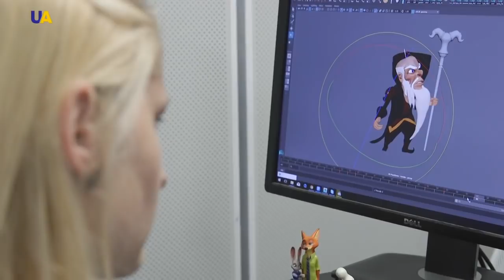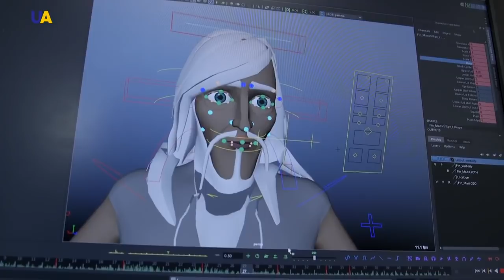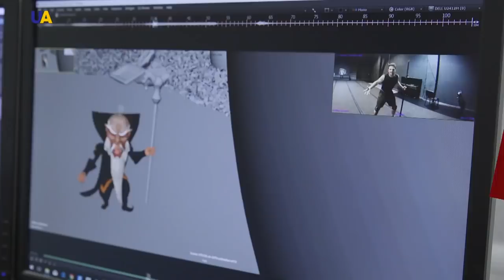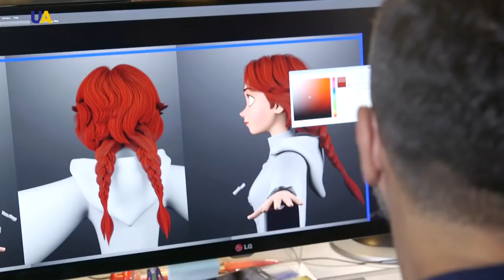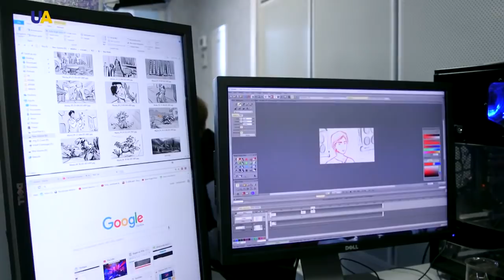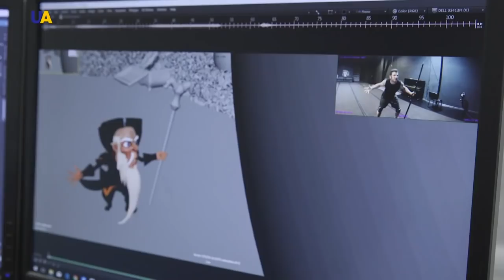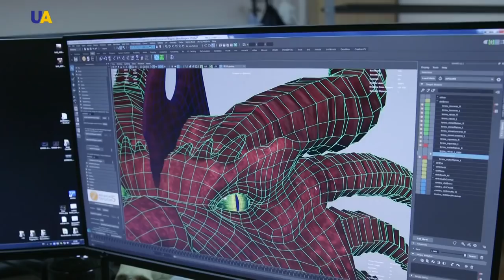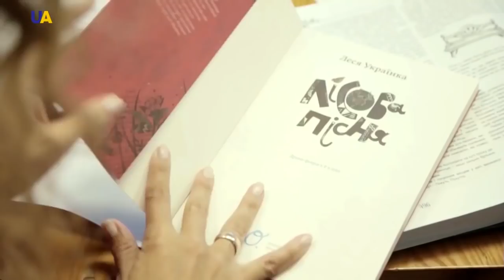Як працює студія Animagrad| «Майстер діла», UATV, 22.09.2017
Журналісти UATV розбираються в тонкощах роботи анімаційної індустрії в Україні, місії Animagrad, механізмах роботи студії, та тим, як проходить робота над першими повнометражними релізами команди «Викрадена Принцеса» та «Мавка. Лісова пісня».

Програма «Майстер справи» виходить щотижня UATV, автори проекту прагнуть показати всьому світу, чим та ким може пишатися Україна вже сьогодні.